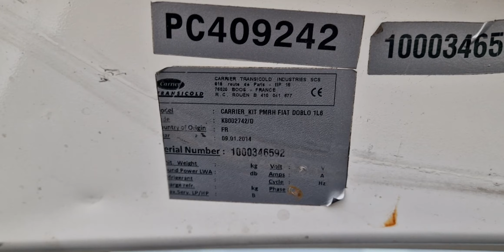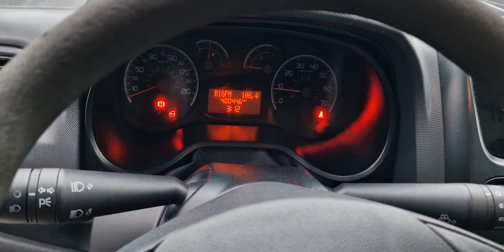59856 Fiat Doblo 1,6 Multijet